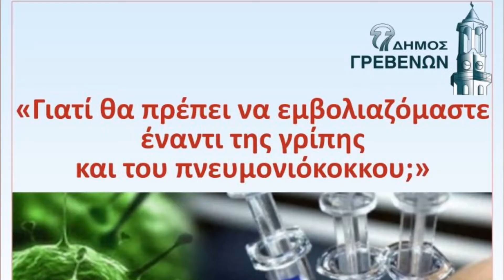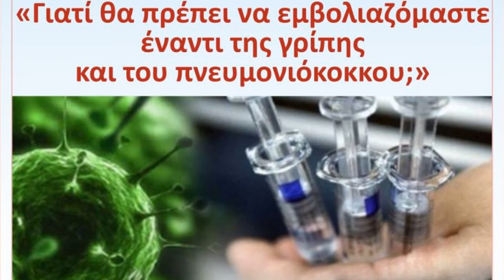Ενημέρωση για τον Εμβολιασμό κατά της γρίπης